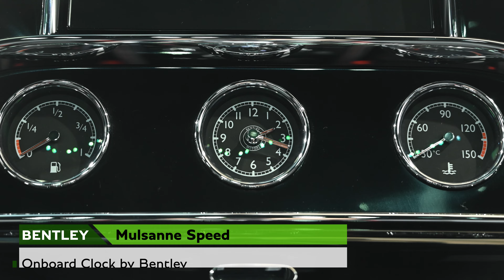【ベントレー神戸 】Bentley Mulsanne Speed（車体末尾番号：092）